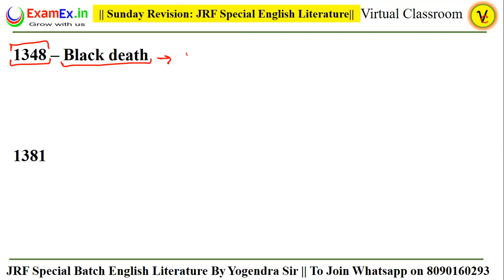History of English Literature Part - 1 ||Sunday Revision Part - 1|| UGC NET JRF May 2021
This channel provides best information and teaching for NTA UGC NET English Literature, TGT English and PGT English.
We follow the following latest syllabus provided by UGC And NTA.
NET BUREAU
NET SYLLABUS
Subject: English Code No. : 30
Unit –I : Drama
Unit –II : Poetry
Unit –III : Fiction, short story
Unit –IV : Non-Fictional Prose
Unit –VII : Cultural Studies
Unit –VIII : Literary Criticism
Unit –IX : Literary Theory post World War II
Unit –X : Research Methods and Materials in English